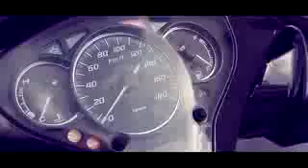JaCkDa Freestyle Free BimaSide dÃ©cembre 2k15